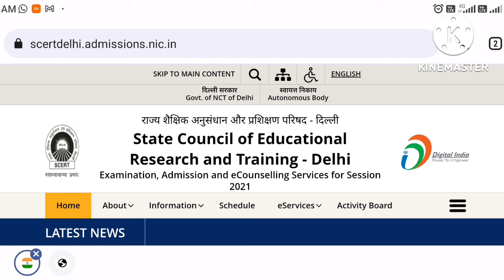Delhi D.el.ed Admission 2022 | Admission कब से Start होंगे | क्या इस बार Entrance Exam होगा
delhi diet admission 2022
d.el.ed admission 2022
delhi d el ed admission details 2022
scert delhi diet admission procedure 2022